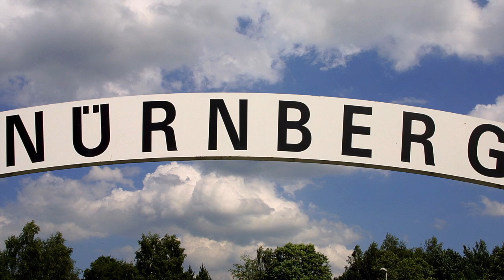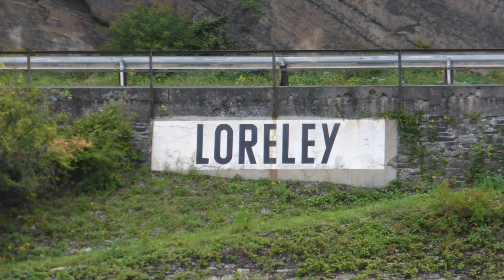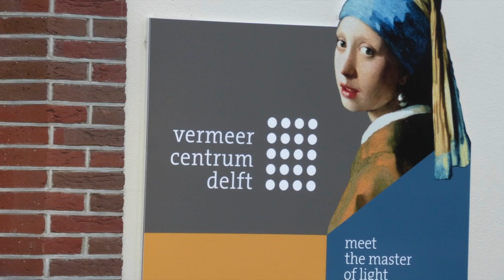Great Rivers of Europe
This video is about Great Rivers of Europe